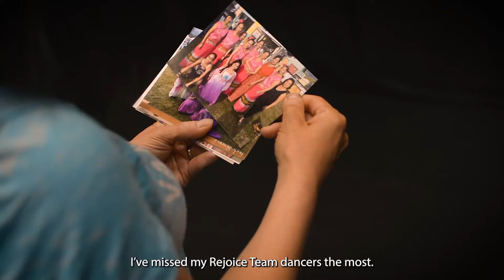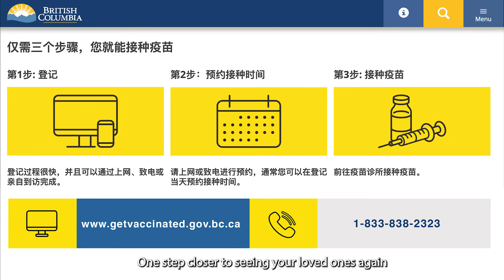Vaccine Community Innovation Challenge_Mandarin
The campaign includes a series of videos, in five languages, with an aim to increase vaccine confidence in newcomers to Canada. The videos include short stories from local immigrants in Punjabi, Mandarin, Arabic, Spanish and English, that answer the question “Who or What Do You Miss?”

• Prelude & Fugue in A Minor BWV 889 by JS Bach, courtesy of the Vernon Music School